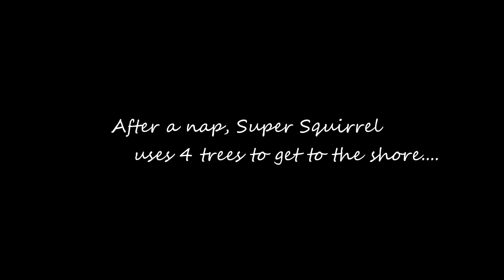Super Squirrel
Watch a squirrel use 4 trees to get down to the shore